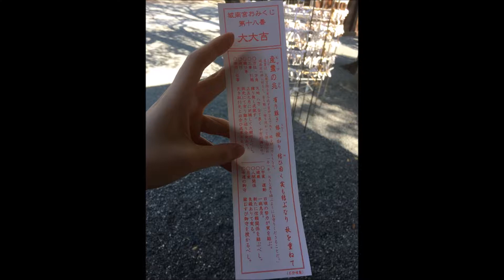城南宮｜京都観光スポット｜青伸ホーム｜方除け・厄除け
【　城南宮｜京都観光スポット｜青伸ホーム｜京都市伏見区　】